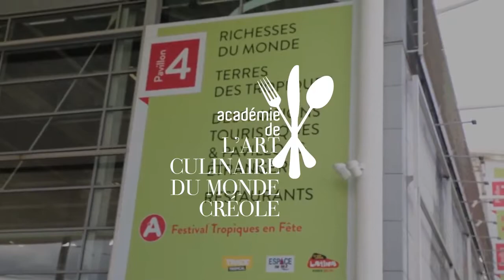Journée de la Gastronomie Créole | Foire de Paris 2017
L’académie de l’art culinaire du monde créole organise la Journée de la gastronomie créole jeudi 4 mai 2017, à la Foire de Paris.

Cette journée est une invitation à faire voyager vos papilles au large de la mer des Antilles, de l’Océan indien et de l’Atlantique.

La cuisine créole, riche et chargée d’histoire propose de savoureux plats, qui peuvent aussi se cuisiner avec finesse. C’est la gastronomie, la gastronomie créole, qui mettra à l’honneur tous les territoires et départements de l’outremer. L’occasion de faire aussi la lumière sur les chefs carribéens, professionnels des fourneaux. On y retrouvera des prodiges tels que Béatrice Fabignon, qui animera le show culinaire: « Boudin aux fruits de mer, queues de Gambas à l »huile de roucou, chips de patates douces »; Tristan Tharsis et Yannis Artigny pour l’ateleir « Pain au beurre et chocolat martiniquais »; ou encore le docteur Marie-Antoinette Séjean pour l’atelier « Nutricréole, les astuces pour cuisiner créole et léger. »Et beaucoup d’autres intervenants.